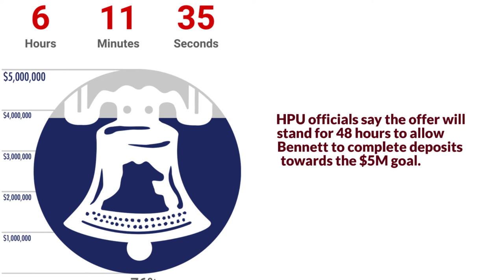High Point University Gives Bennett 1 Million Challenge Gift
A finish-line gift from an unexpected institutional partner may push Bennett towards accreditation reaffirmation.